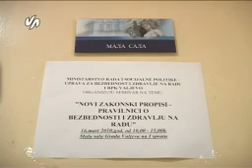Bezbednost i zdravlje na radu